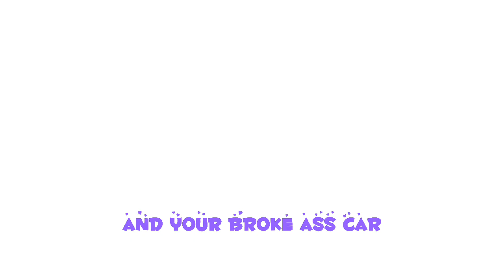A-B-C-D-E-FU | meme | ft.aphmau | original idea